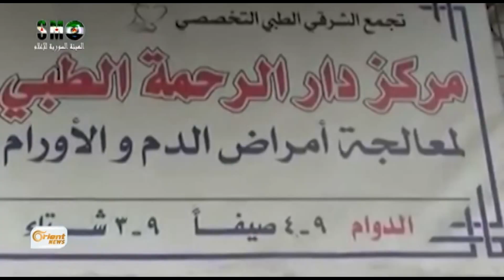داء السل ينتشر بشكل غير مسبوق في الغوطة الشرقية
بدأت تجتاحُ مناطقُ الغوطة الشرقية في ريفِ دمشق المحاصرة منذُ نحوِ عامين أمراضٌ بالجملة، فبعد توثيقِ منظمةِ الصحة العالمية انتشارَ مرضِ النَغف بينَ المدنيين، أعلنت المراكزُ الصحية داخل الغوطة عن وجودِ العديد ِمن الحالات ِالمصابة بمرض السل الخطير نسبياً

أورينت نيوز – الهيئة السورية للاعلام – ريف دمشق